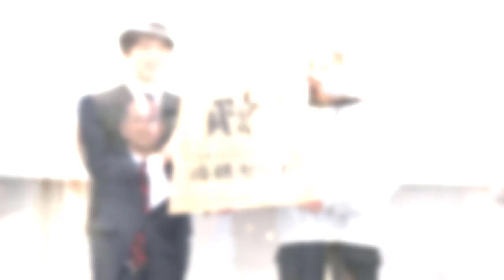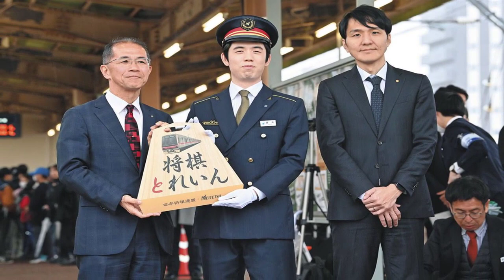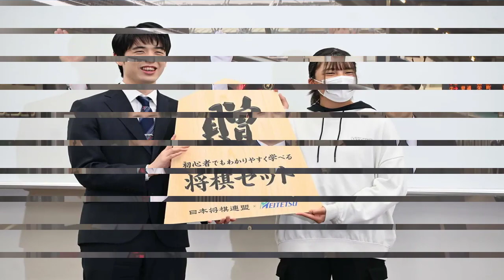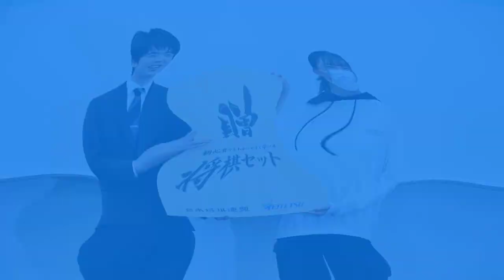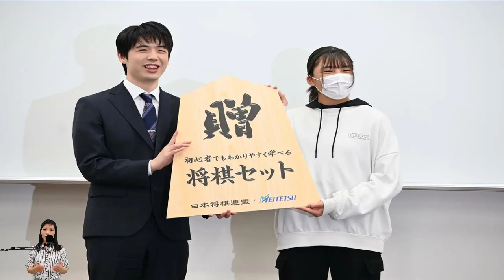藤井聡太八冠が「将棋とれいん」とコラボ 車内アナウンスで制服姿を披露し、次の人生では列車の運転手になりたいと願望を表明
藤井聡太八冠が「将棋とれいん」のコラボを発表し、制服姿で車内アナウンスを担当しました。この特別車両は、名古屋市と愛知県瀬戸市を結ぶ名鉄瀬戸線で運行され、愛知県瀬戸市出身の藤井聡太八冠が記念すべき第1号の「出発進行」の合図を務めました。

藤井聡太八冠は瀬戸市立效範小学校の出身であり、この小学校を卒業したOBとして、地元の子どもたちにとって特別な存在です。彼の登場により、児童たちは興奮し、熱い拍手が湧き起こりました。

彼の過去や思い出も紹介され、特に小学生時代のエピソードは興味深いものでした。藤井聡太八冠が将棋界の横綱を目指していたことや、母校への思い、そして後輩たちに将棋セットを贈る姿は感動的でした。

特別車両「将棋とれいん」では、車内に詰め将棋の問題が掲示され、藤井聡太八冠自身が作成した問題も含まれていました。彼は制服姿で車内に入り、乗客に対して親しみのある挨拶を行いました。